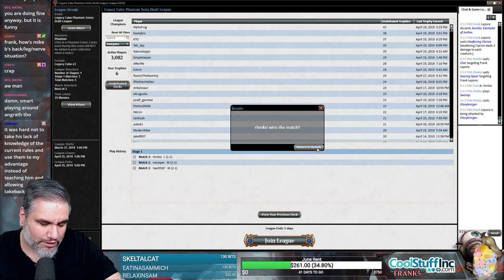(Magic Online) Legacy Cube Draft #39 - 4/28/19